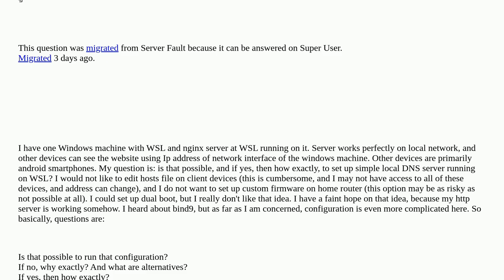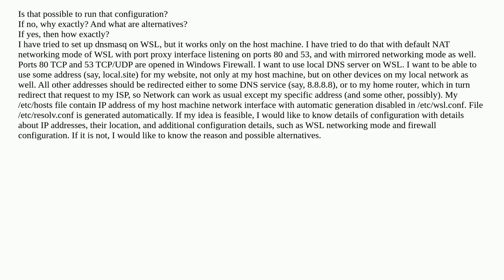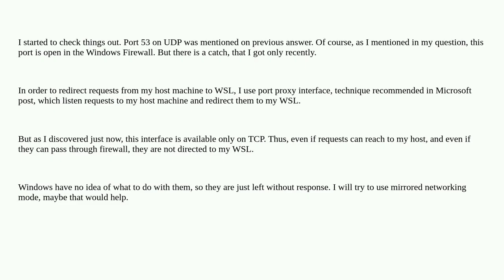Local DNS Server on WSL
A special thanks goes out to the community

  windows-subsystem-for-linux domain-name-system